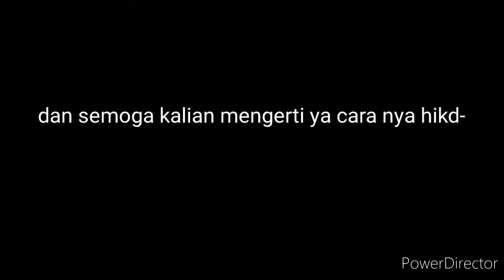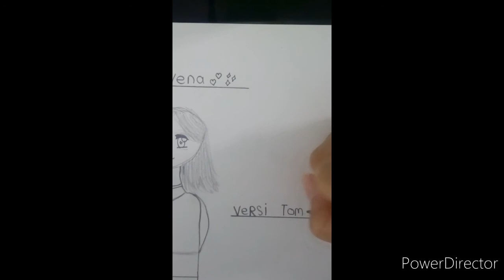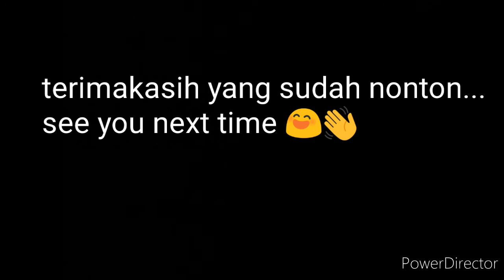tutorial menggambar oc kalian sendiri di ibis paint👍eh tapi boong,gambar nya di kertas 😂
Indonesian:
hai guys UnU
jadi ini tutorial gambar oc kalian sendiri UvU
semoga mengerti tutor nya UnU

English:
hi guys UnU
So here's your own UvU oc drawing tutorial
I hope the tutor understands UnU